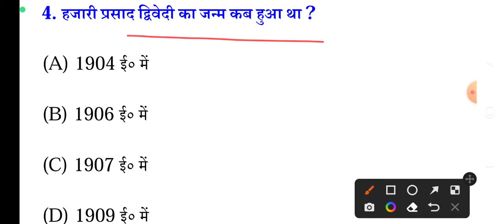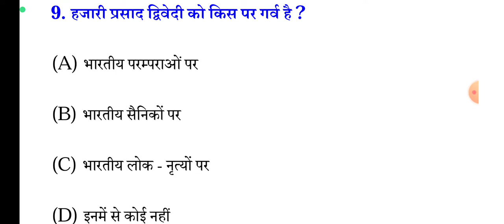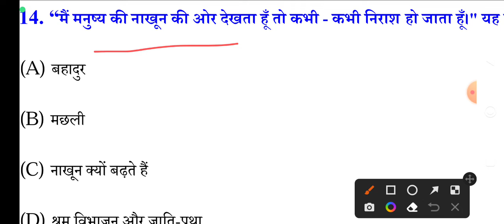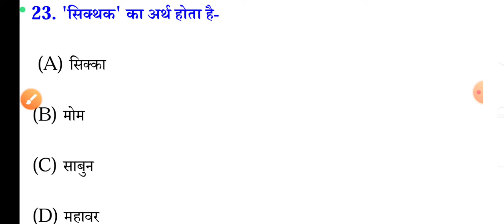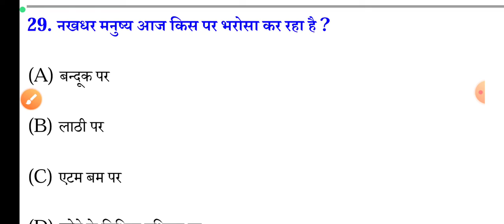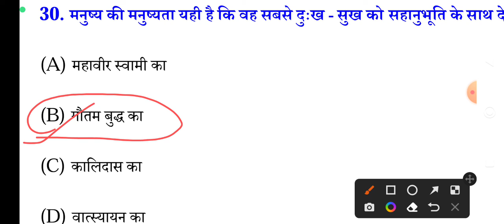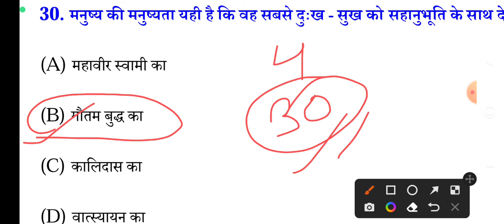Class 10th Hindi, नाखून क्यों बढ़ते हैं, महत्वपूर्ण ऑब्जेक्टिव प्रश्न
Class 10th Hindi Nakhun kyun badhte hai Chapter Most VVI objective Question
Matric Board Exam Hindi Nakhun kyun badhte hai objective Question
Class 10th Hindi Objective Questions answers
Matric Board Exam Hindi Objective Question answer
Matric Board Exam Hindi Objective Questions
Class 10th Hindi Objective Question paper
Matric Board Exam Hindi Nakhun kyun badhte Chapter Wise Objective and Subjective type Questions answer
Class 10th Hindi Objective Question answer